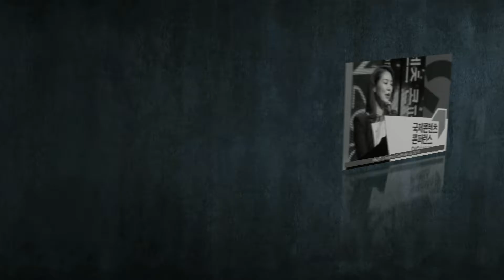2016 NEXT Content Conference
문화기술산업의 글로벌트렌드, 미래전망을 제시하는 융복합 컨퍼런스 '2016 NEXT Contnet Conference'